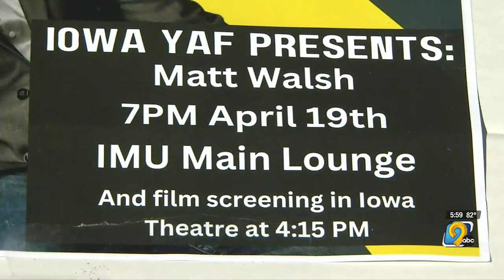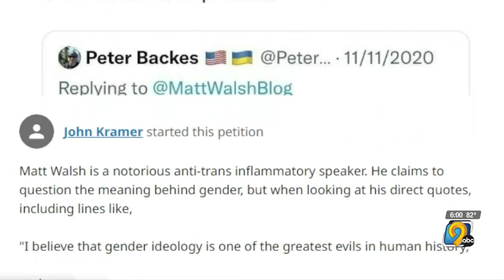Planned speaking engagement by Matt Walsh at Univ. of Iowa causes controversy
Conservative commentator Matt Walsh is set to speak at the University of Iowa next week and it's being met with opposition by some students on campus.